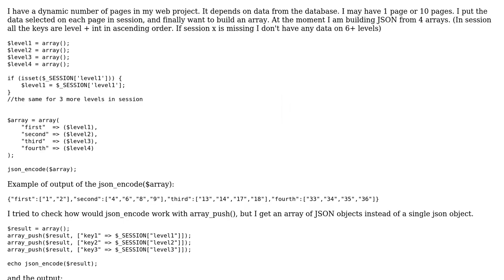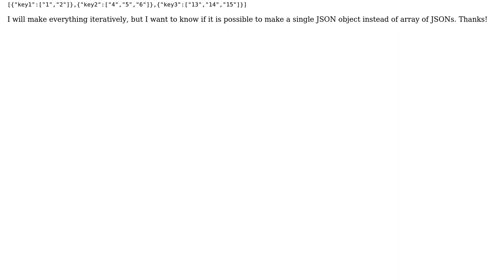PHP build json from a dynamic number of arrays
With thanks & praise to God, and with thanks to the many people who have made this project possible! | Content (except music & images) licensed under CC BY-SA | Music | Images & others | With thanks to user Jerodev user Andrew T and the Stack Exchange Network Trademarks are property of their respective owners. You are responsible for your own actions.